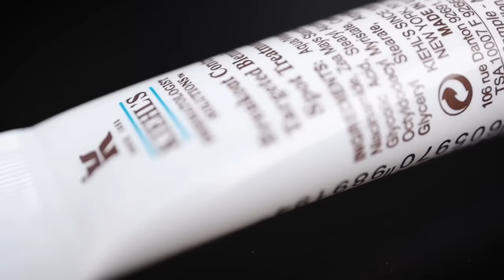ASMR Destroying Cosmetics 화장품 부수기 | 원효대사도 못마실 코덕 고인물들 클릭!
Hi guys~! This is Vito.
This video includes Destroying Cosmetics !
Please listen comfortably. Good Night!

After watching video,
Subscription, Alarm bell (black color bell), Likes,
and Comments are a big help to me.☺️